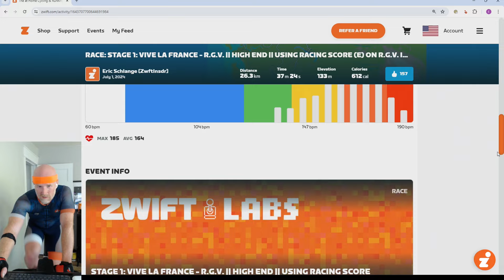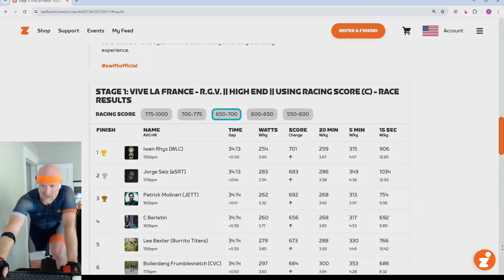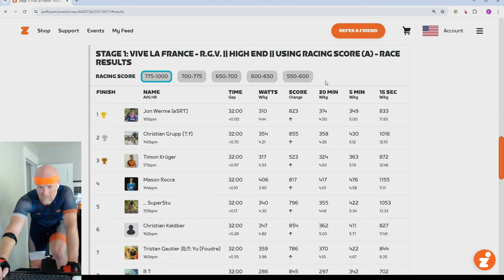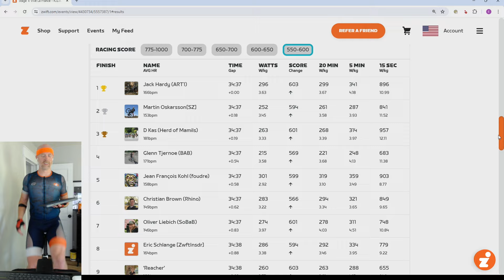Zwift Racing Score Debut - ZRacing on R.G.V.